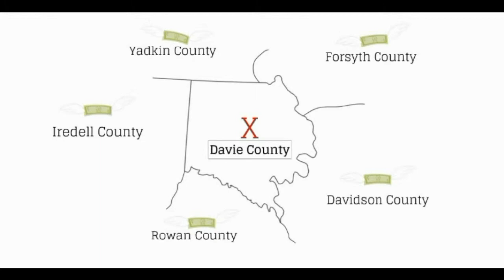Davie Chamber Whiteboard Video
The local economy is important.  In Davie County the Chamber of Commerce strives to help local businesses by teaching the value of shopping local.  Take a moment to learn why shopping local can help our ( and your) local community.  Want more information or have questions?